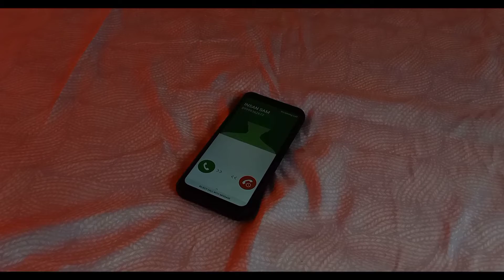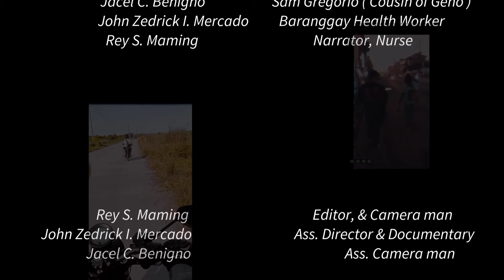14 Days of Quarantine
Short film

Produced by: Educators Production Team